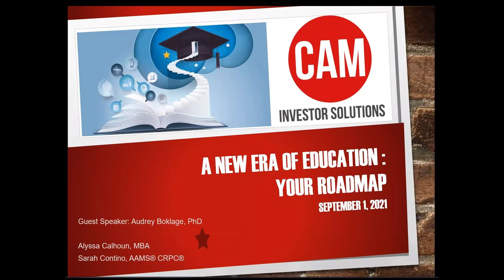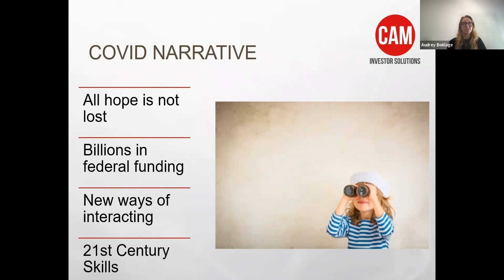Education in 2021: There is hope!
The pandemic was terrible for so many reasons, but there is still hope for education after 2020. Listen to this good news!

Watch this short clip from our full webcast with Dr. Audrey Boklage from The University of Texas at Austin, in which we discuss the education system, covid's effects on the school system, and the hope we have for the future!